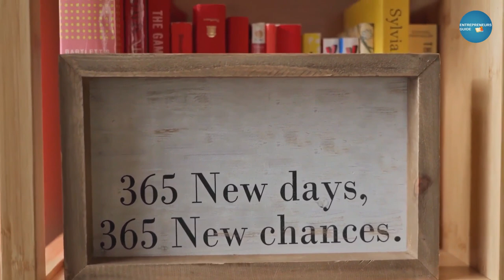छोटी सी नौकरी नहीं, बल्कि कंपनी का CEO बनने का लक्ष्य बनायें | The Magic of Thinking Big summary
छोटी सी नौकरी नहीं, बल्कि कंपनी का CEO बनने का लक्ष्य बनायें | The Magic of Thinking Big book summary by David J Schwartz | Book Summary in Hindi

The Magic of Thinking Big Book (English)
The Magic of Thinking Big Book (Hindi)

Purchase Rich Dad Poor Dad book (English)
Purchase Rich Dad Poor Dad book (Hindi)

Smashtronics® - Collar Microphone for Recording YouTube/Instagram/Live

More than 6 million readers around the world have improved their lives by reading The Magic of Thinking Big. First published in 1959, David J Schwartz's classic teachings are as powerful today as they were then. Practical, empowering, and hugely engaging, this book will not only inspire you, but it will also give you the tools to change your life for the better - starting now. His step-by-step approach will show you how to: - Defeat disbelief and the negative power it creates- Make your mind produce positive thoughts- Plan a concrete success-building program- Do more and do it better by turning on your creative power- Capitalise on the power of now updated for the 21st century, this is your go-to guide to a better life, starting with the way you think.